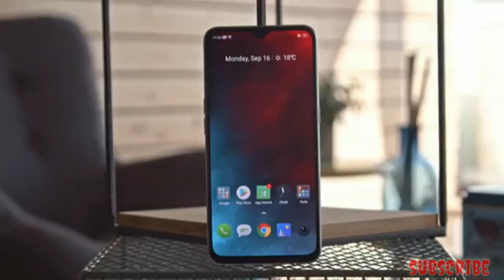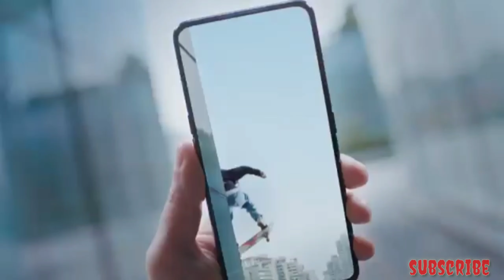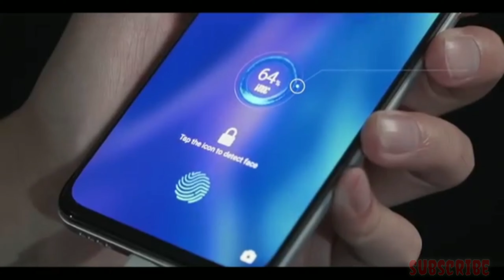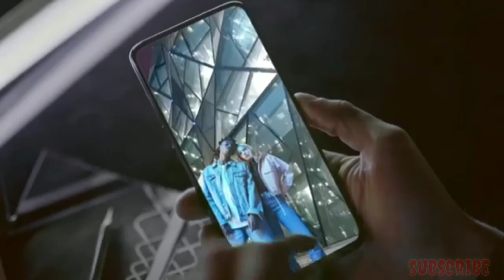Realme x2 pro first look || Realme x2 pro features || Realme x2 pro camera, battery, price, launch